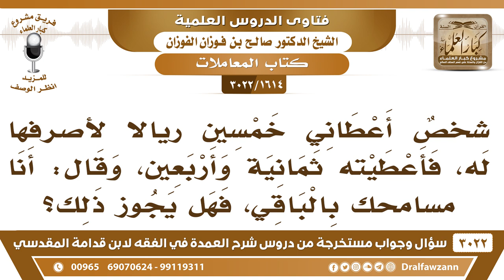[1614 -3022] رجل أعطاني ٥٠ ريالا لأصرفها له، فأعطيته ٤٨ ريالا، فقال: سامحتك بالباقي، فهل يجوز ذلك؟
-"[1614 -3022] السؤال: شخصٌ أعطاني خمسين ريالاً لأصرفها له، فأعطيته ثمانية وأربعين، وقال أنا مسامحك بالباقي، فهل يجوز ذلك؟
الجَوَابُ: نعم إذا سامحه بالباقي
للاشتراك في قناة الشيخ صالح الفوزان

للاستفسار والإقتراحات والدعم
رئيس الفريق
لمشروع كبار العلماء